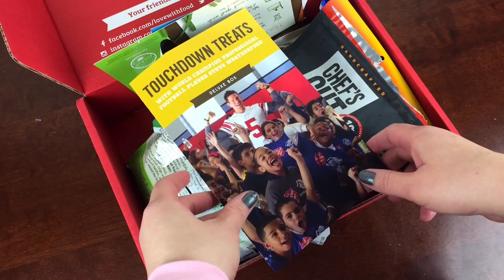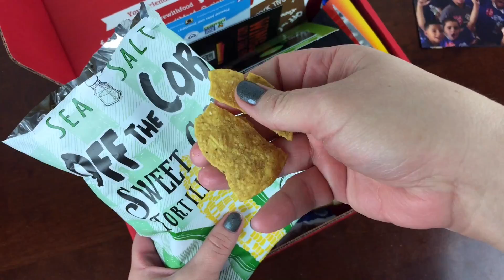Love With Food October 2015 Unboxing + Coupon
The Subscription: Love with Food
The Description: Love with Food is a gourmet sampling and discovery subscriptionbox filled with 8+ gourmet treasures centered around a monthly theme. The deluxe box contains 16-20 items.
The Price: $9.99 per month

See this subscription box in the directory and find current coupons, all the reviews, or add to a wishlist